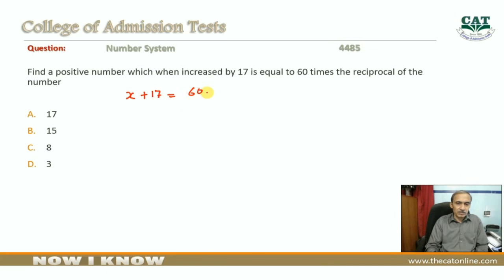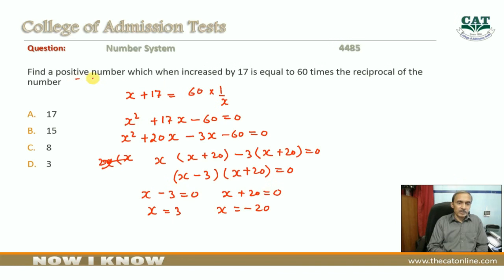Number Systems Q 4485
Find the positive number which when increased by 17 is equal to 60. In this video you find the solution and explanation of Number system Question number 4485. The solution is in Urdu and fully explained. You can easily understand it.